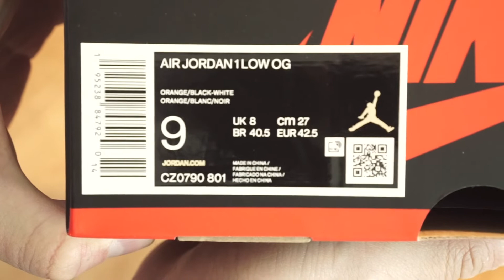Jordan 1 Low OG Starfish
조던 1 로우 OG 스타피쉬

CZ0790-801
21/08/30